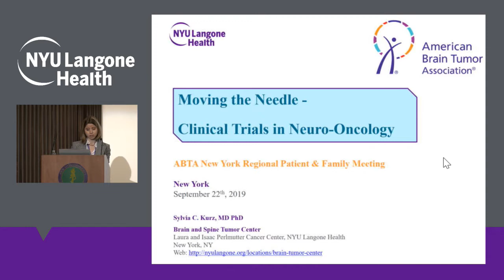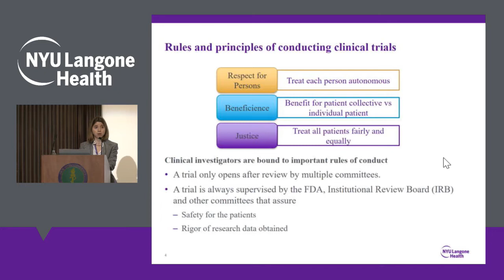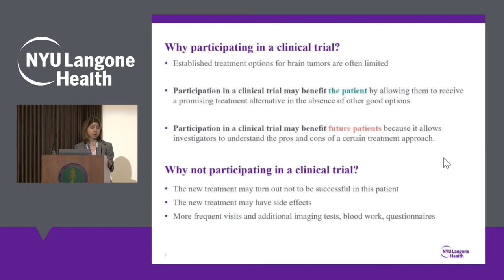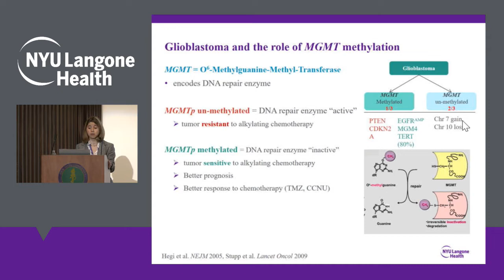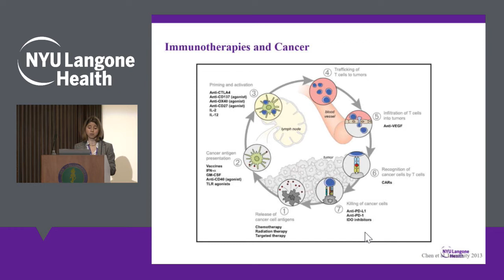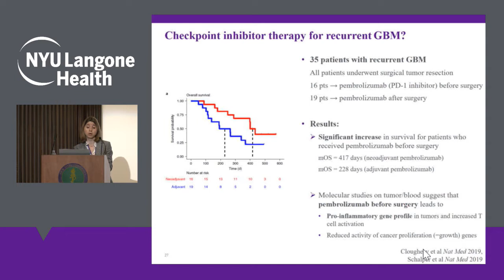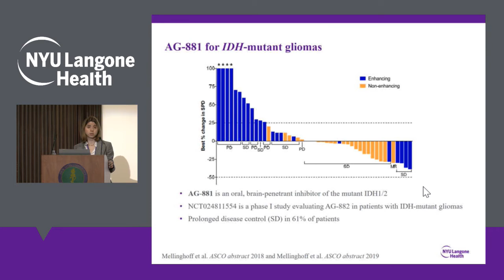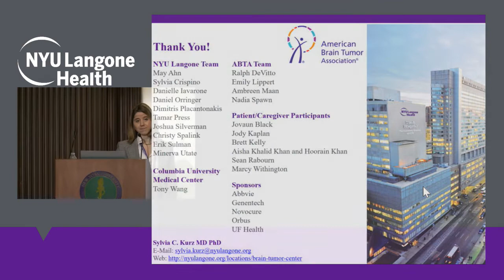ABTA Panel: Moving the Needle: Clinical Trials in Neuro-Oncology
NYU Langone’s Dr. Sylvia C. Kurz discusses the latest advances in brain tumor treatments, including drug therapies, new devices, and clinical trials, as well as the latest resources to help patients and families get the most out of their treatments.